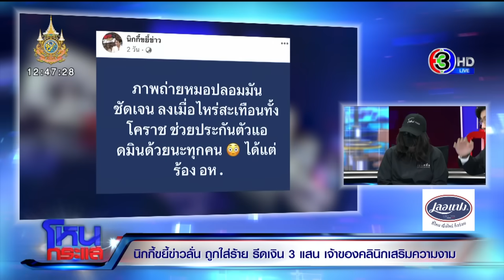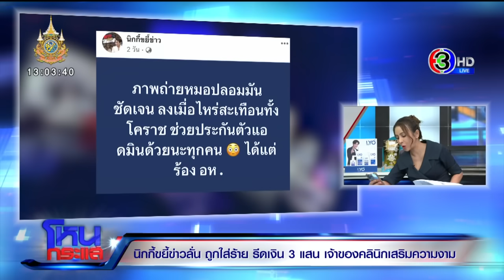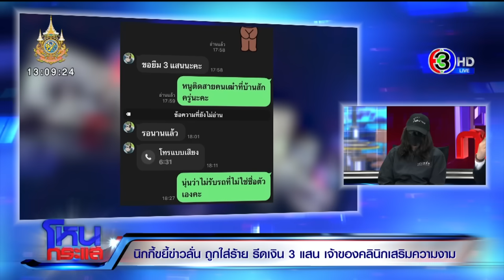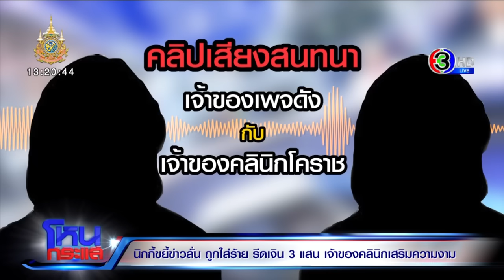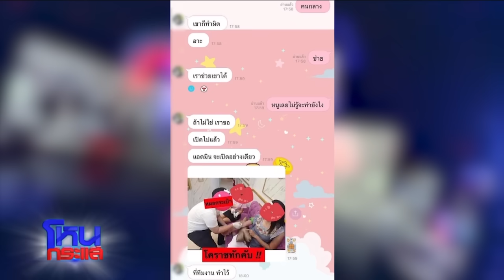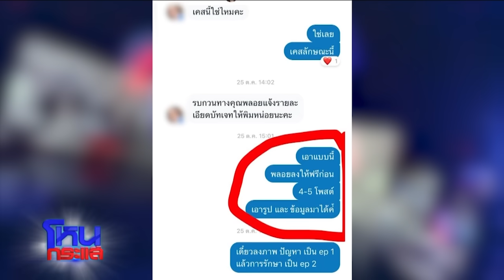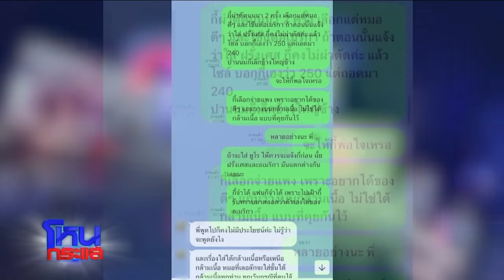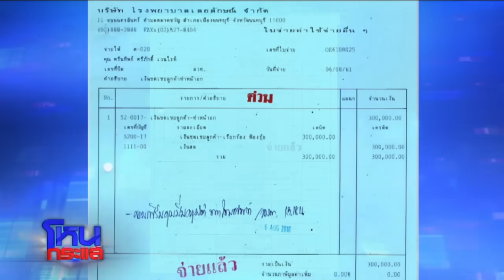นิกกี้ขยี้ข่าว ลั่น! ถูกใส่ร้ายรีดเงิน 3 แสน เจ้าของคลินิกเสริมความงาม l EP.1578 l8 ม.ค.67l#โหนกระแส